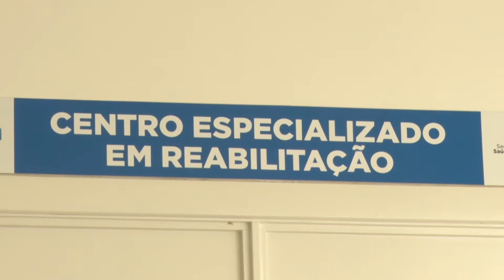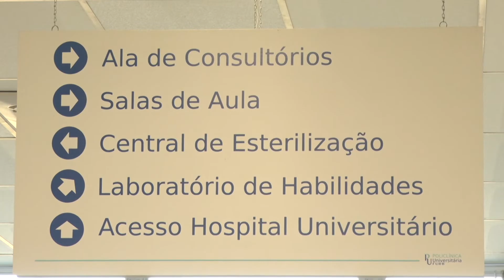FURB quer implementar ambulatório pós-covid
A Universidade Regional de Blumenau (FURB), em parceria com a Prefeitura Municipal, vai implementar um ambulatório especializado no atendimento de pacientes com sequelas da covid-19, no Complexo Integrado de Saúde da FURB, no campus 5. Assista à reportagem para saber mais.